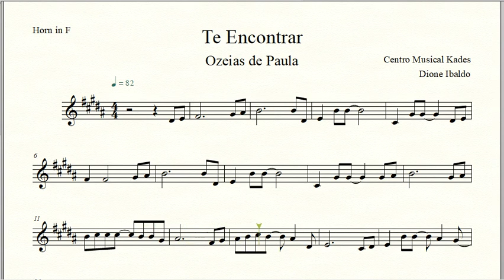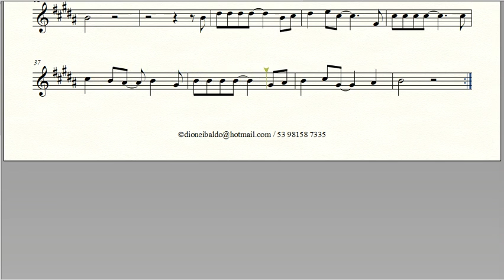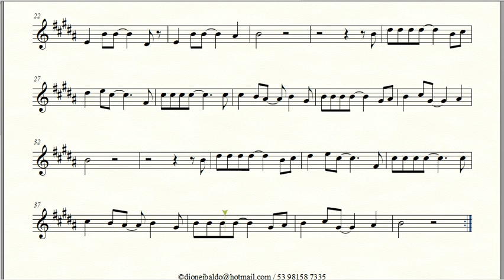Partitura TE ENCONTRAR - Ozeias de Paula - Trompa